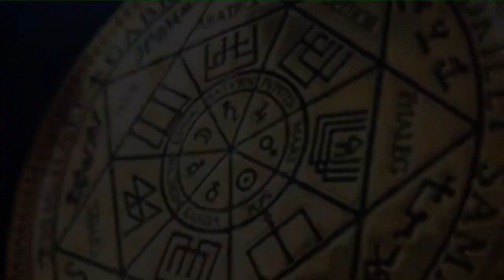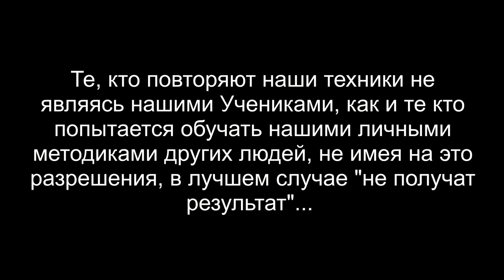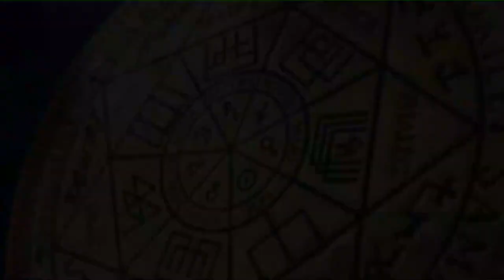Куратор Школы регрессивного гипноза ARGO VP2 Константин поздравляет выпускников 1го потока Школы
Сегодня мы выпускаем в Свет наших первых учеников Школы регрессивного гипноза ARGO VP2. Они учились у нас с 01.06 по 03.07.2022 и сейчас у них проходит практика до конца месяца. Здесь будет интересно!